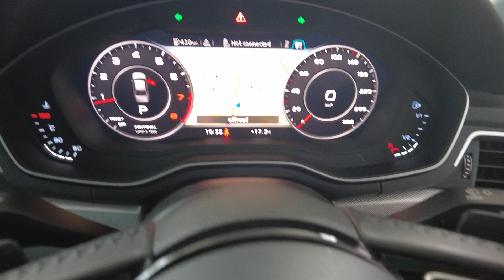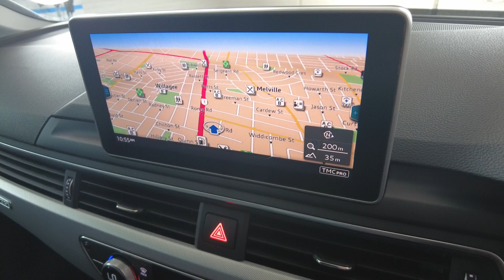Audi A4 Myaree, Fremantle, Booragoon, Spearwood, Cockburn, WA 11012452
Grey Used  Audi A4  available in Myaree, Western Australia at Melville VW. Servicing the Fremantle, Booragoon, Spearwood, Cockburn, WA area.

Melville VW
168 Leach Hwy